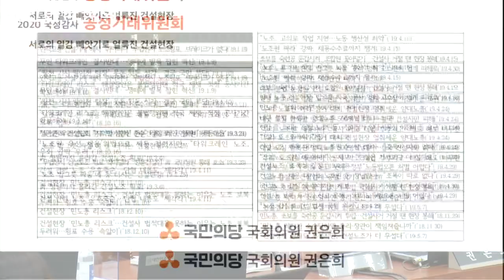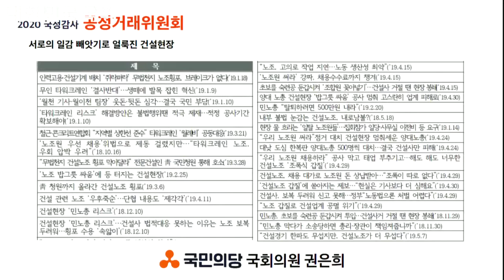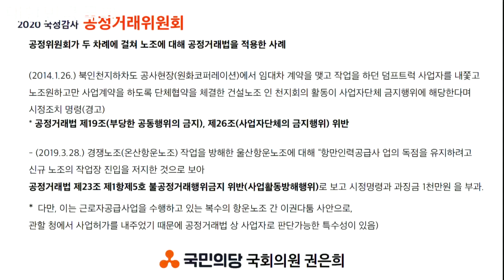권은희 국회 2020 위원장공정거래위원장 질의 응답 "사업자들이 노조를 결성해서 건설현장에서 갑질을 일삼는다!"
국민의당 권은희 의원이 2020년 국회 본청에서 열린 공정거래위원회를 피감기관으로 하는 국정감사에서 조성욱 직무대행을 상대로 한국노총 전국건설산업노동조합 내에 사업자들이 노동조합을 결성해서 활동하는 불법에 대해 질문했다.